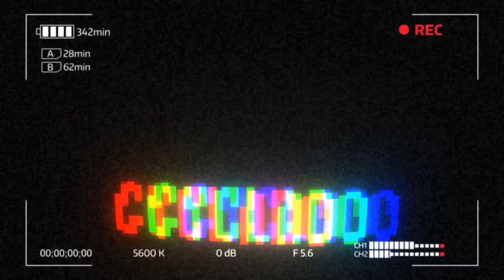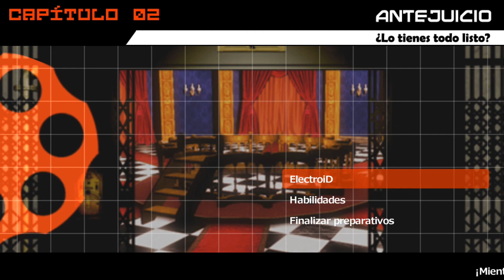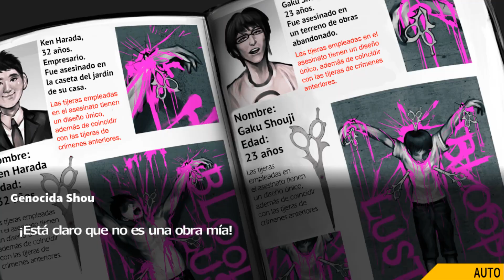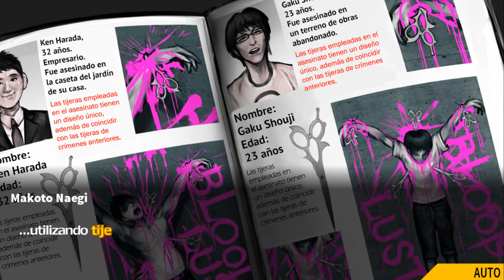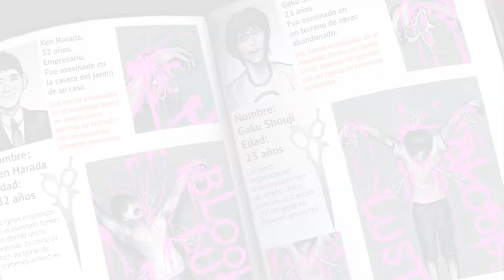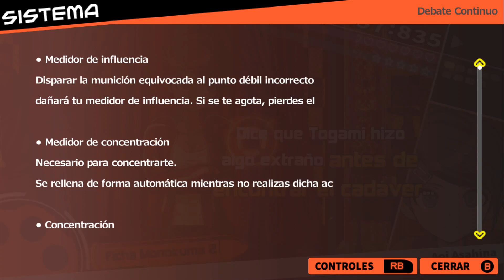LA TRAMPA Y EL TRAP| Danganronpa #10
► Deja tu like y Comentario si has disfrutado!!